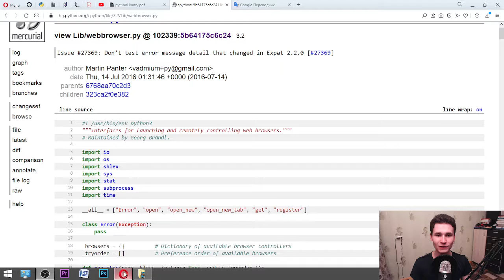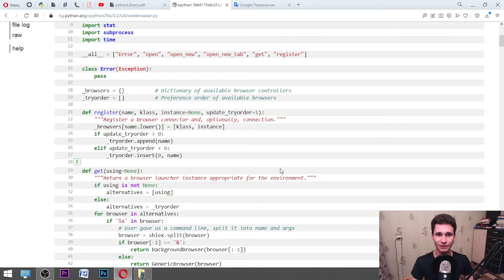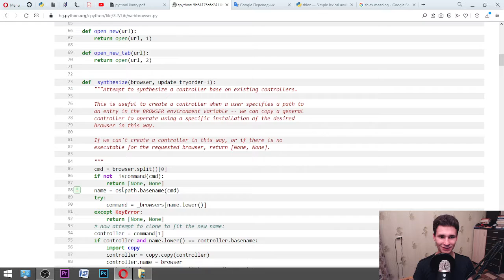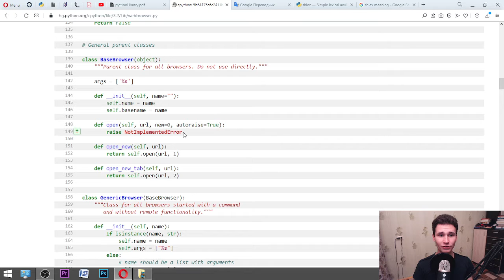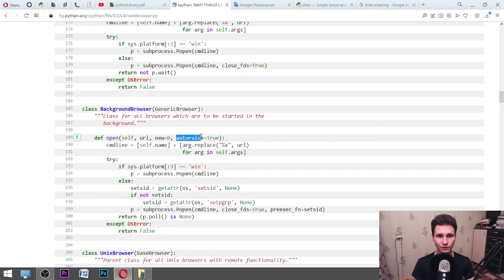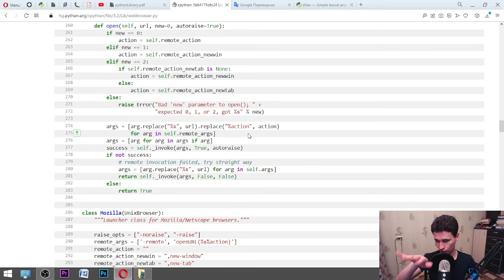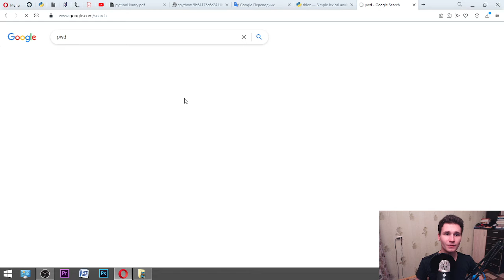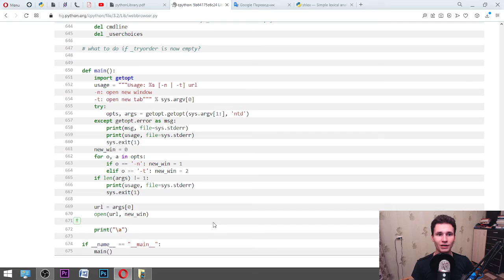Learning Together about the "webbrowser.py" Python code with the Russian man :)